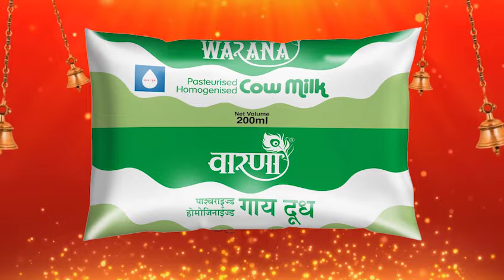मला आशिर्वाद देताना नेत्यांना अडचण होतेय : चंद्रदीप नरके